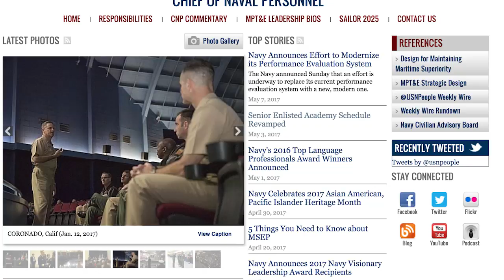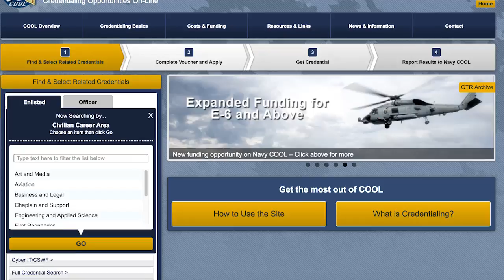Weekly Wire Rundown: May 8, 2017